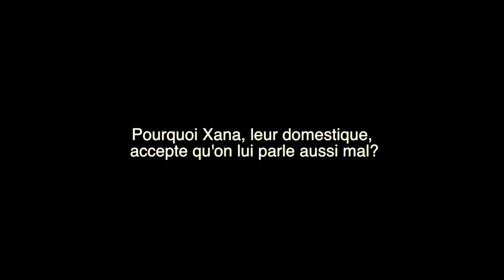Anna et Martha, Théâtre 71 Scène Nationale de Malakoff. Lacolonne.fr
Interviews réalisées au Théâtre71 Scène Nationale de Malakoff avec Robert Cantarella metteur en scène et Valérie Vivier, comédienne pour LaColonne.fr.

Texte Dea Loher, mise en scène Robert Cantarella,
avec Catherine Hiegel, Catherine Ferran, Nicolas Maury et Valérie Vivier « acteurfracas »;
traduction Laurent Muhleisen, collaborateur artistique François-Xavier Rouyer, lumières Jean-François Touchard, création sonore Alexandre Meyer, scénographie Elodie Dauguet, costumes Constance de Corbière.